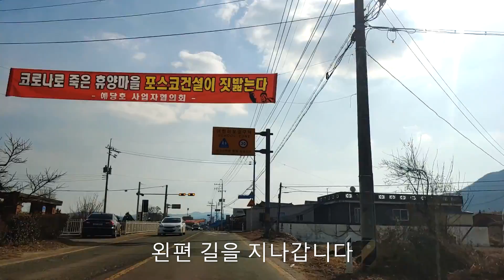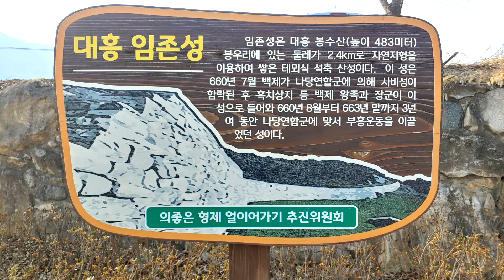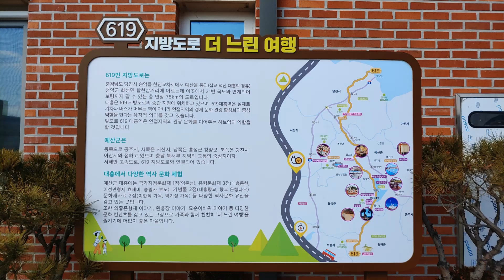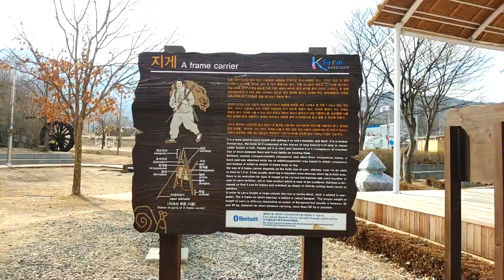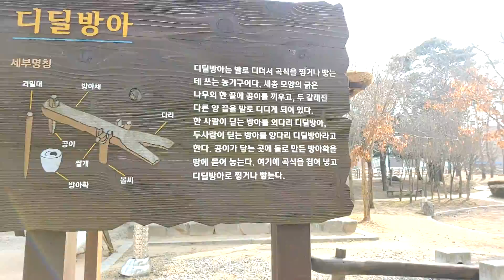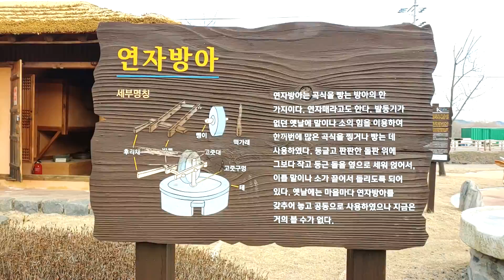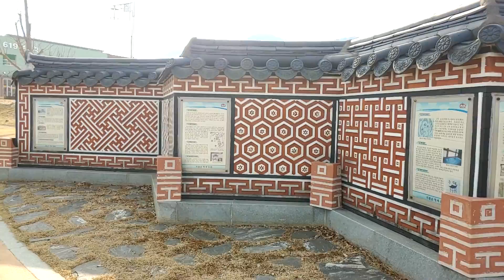예산 예당호에서 의좋은 형제공원까지 220131 Yesan